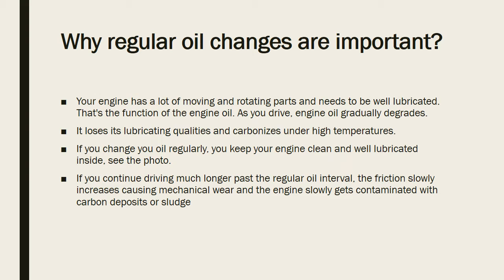How to maintain your car engine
Learn more about"How to maintain your car engine"
Your engine has a lot of moving and rotating parts and needs to be well lubricated. That's the function of the engine oil. As you drive, engine oil gradually degrades.
It loses its lubricating qualities and carbonizes under high temperatures.
If you change you oil regularly, you keep your engine clean and well lubricated inside, see the photo.
If you continue driving much longer past the regular oil interval, the friction slowly increases causing mechanical wear and the engine slowly gets contaminated with carbon deposits or sludge
Over time, the engine oil level drops because some amount of oil gets burned in the engine. Driving with very low oil level can cause serious engine damage.
That's why the oil level needs to be checked regularly especially if you notice that your engine consumes oil between oil changes.
Many cars have maintenance remainders that give you a warning when your next oil change is due, but a very few cars will actually warn you if the oil level drops.
You still have to check the oil level manually.
Car manufacturers recommend checking oil level at every fill-up.
This is actually very common question. The easiest way to find it is to check your owner's manual.
Typically, you will see the map of the engine compartment that shows where the major components are located.
The engine oil dipstick usually has a bright handle that says 'Engine Oil' on it.